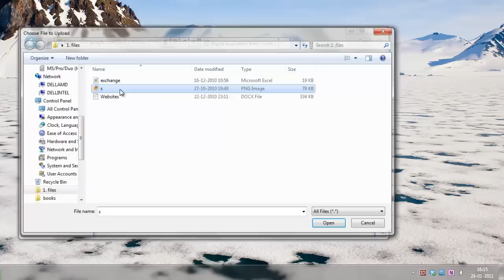Send Files to Dropbox via Email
You can upload files to Dropbox using your Gmail account. See this demo.